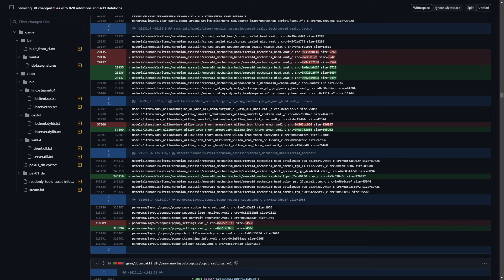Обновление доты 07.03 | Новая настройка и фикс сета на никса в ДОТА 2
Думаю сегодня павшей короны мы тоже не увидим в доте(